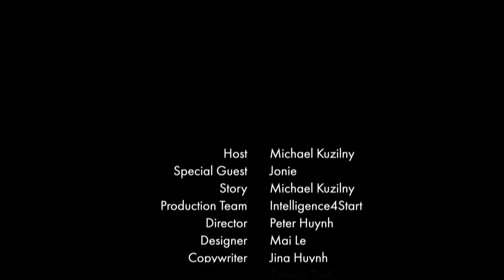HOW TO OVERCOME DEPRESSION | The Michael Kuzilny Show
In this episode, we meet Jonie, a very pretty and smart lady who has gone through her own challenges in life and shared her personal experience to help others fighting against depression.

You might hit rock bottom! But remember, you are creating your own lives and taking responsibility for your own happiness! Let’s shut down all the noise and keep everything simple!

If you have a story about overcoming struggling times that you would like to share...

► Foxtel Aurora TV Channel 173
► Channel 31 Melbourne and Geelong
► Channel 44 Adelaide